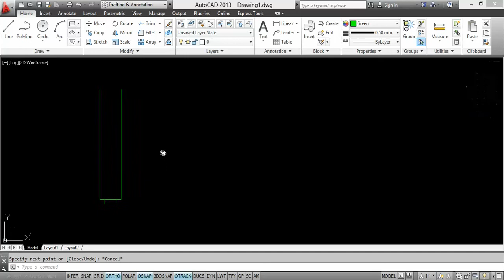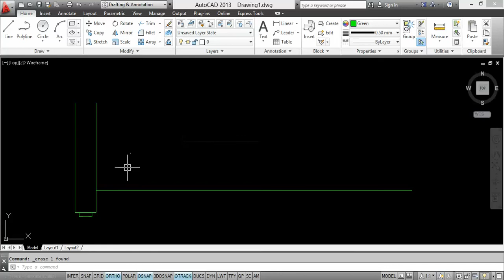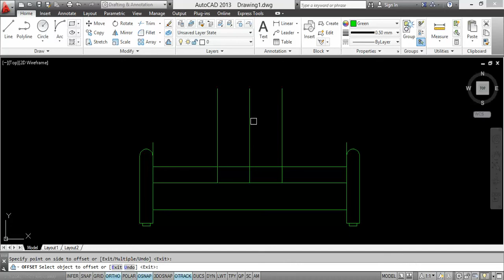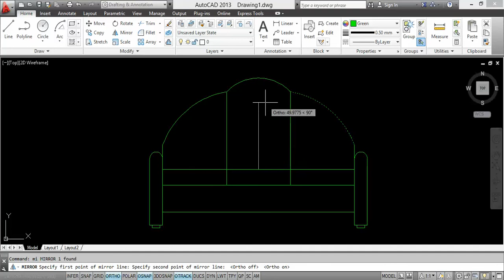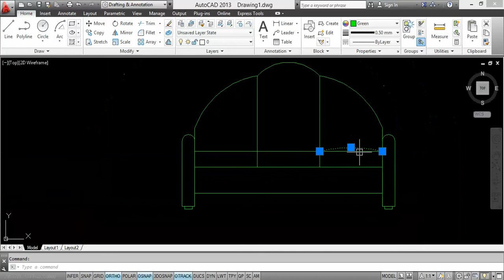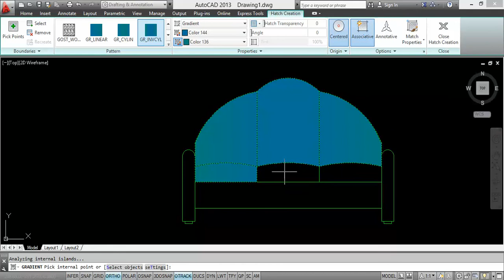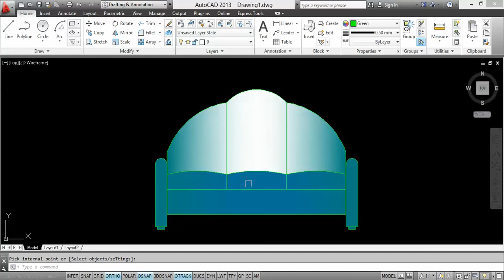Create a sofa elevation in 2d